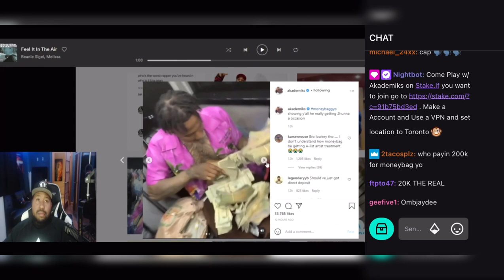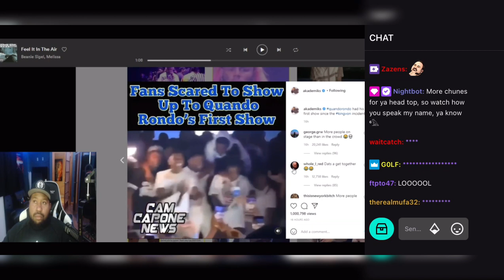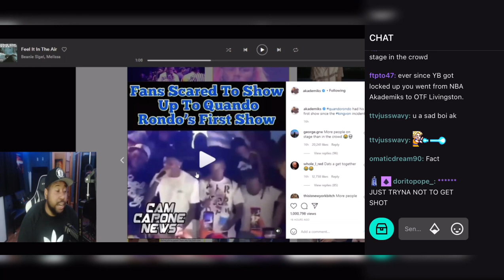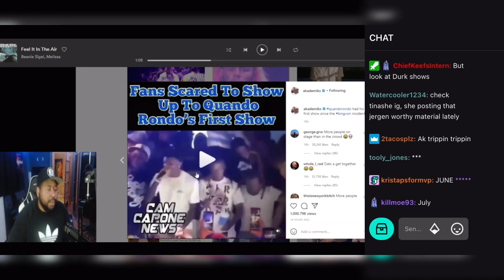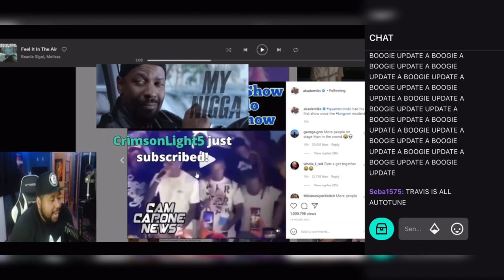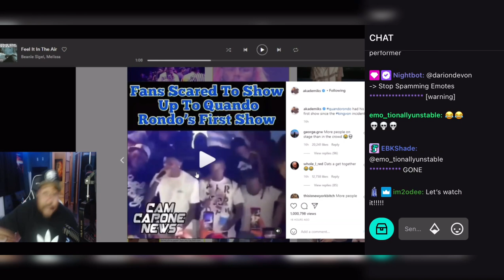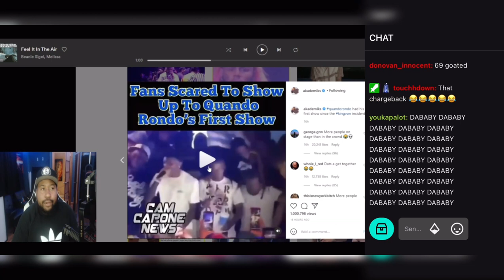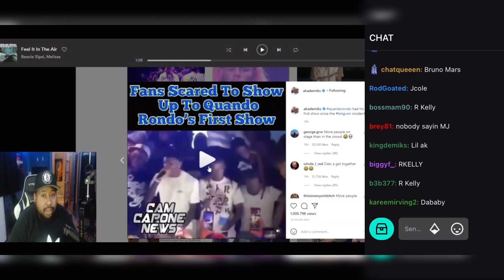DJ Akademiks reacts to Quando Rondo and Moneybaggyo Empty shows! talks best hip hop performers!